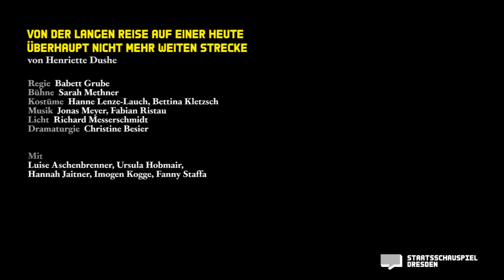Staatsschauspiel Dresden VON DER LANGEN REISE AUF EINER HEUTE ÜBERHAUPT NICHT MEHR WEITEN STRECKE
von Henriette Dushe
Premiere am 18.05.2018 im Kleinen Haus 1
REGIE Babett Grube
BÜHNE Sarah Methner
KOSTÜME Hanne Lenze-Lauch, Bettina Kletzsch
MUSIK Jonas Meyer, Fabian Ristau
DRAMATURGIE Christine Besier
MIT Luise Aschenbrenner, Ursula Hobmair, Hannah Jaitner, Imogen Kogge, Fanny Staffa
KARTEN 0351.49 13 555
Ein Theatertrailer von artgenossen.tv